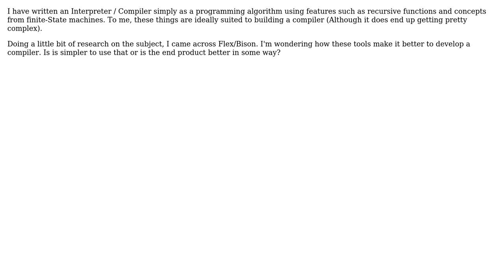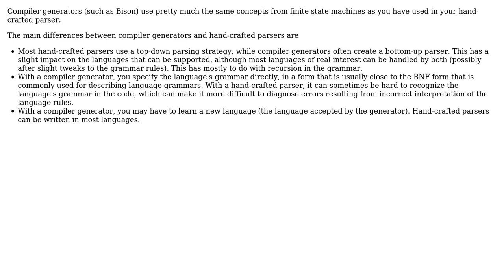What advantages are there to using Flex/Bison over just writing a compiler straight in a...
Software Engineering: What advantages are there to using Flex/Bison over just writing a compiler straight in a programming language?

With thanks & praise to God, and with thanks to the many people who have made this project possible! | Content (except music & images) licensed under CC BY-SA | Music | Images & others | With thanks to user neelsg user Bart van Ingen Schenau and the Stack Exchange Network Trademarks are property of their respective owners. You are responsible for your own actions.